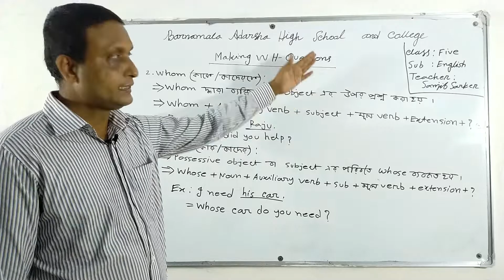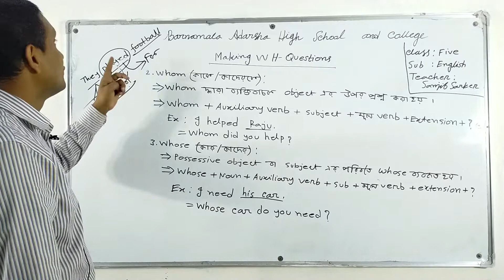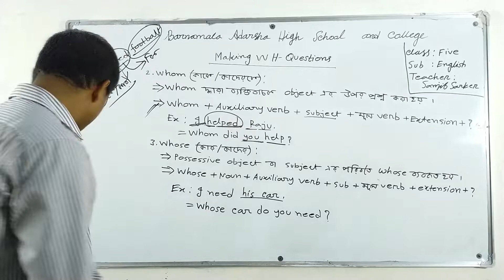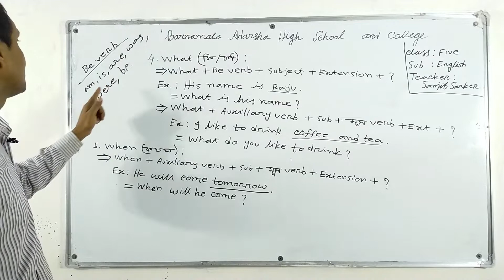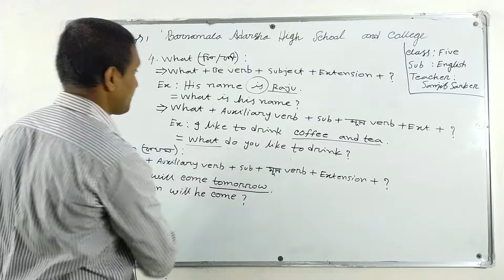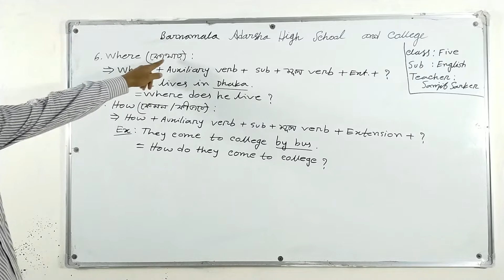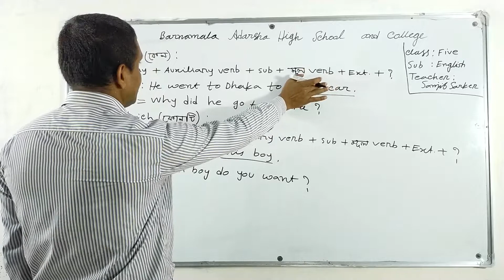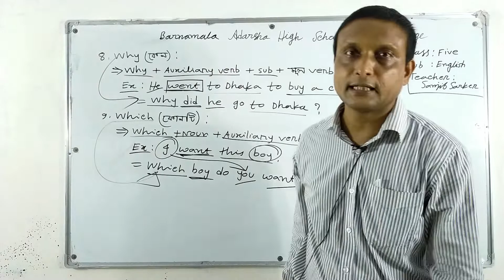Class: Five | English Grammar | Making WH Questions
Class: Five | English Grammar | Making WH Questions | WH Question এর নিয়মাবলী